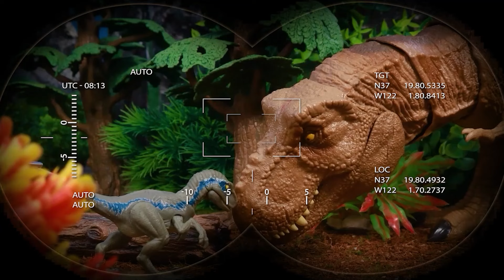WARNING: Danger Zone! ⚠️ | MAD Indominus VS T-Rex 🦖 | Epic Dinosaur Territory Battle| Jurassic World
Prepare yourself for an explosive dinosaur battle! ⚠️🦖 The ferocious Indominus Rex and the mighty T-Rex face off in an epic clash for territory. Witness the raw power and intense action as these two colossal creatures fight for dominance in the Danger Zone. Who will emerge victorious in this high-stakes struggle for control? Don’t miss out on this thrilling Jurassic World adventure!